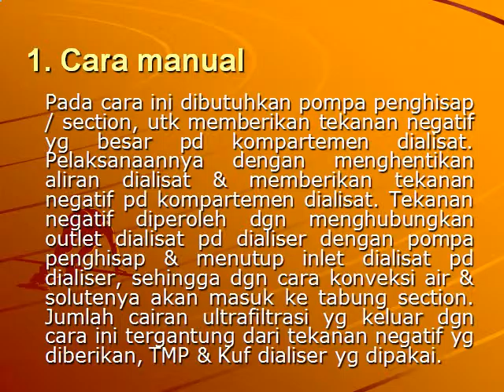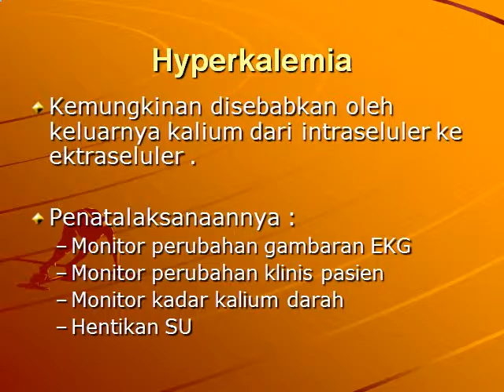PENATALAKSANAAN ULTRAFILTRASI TERPISAH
Bagyo Rachmanto, S.Kep

Divisi Ginjal & Hipertensi
RSUD Dr.Moewardi Surakarta